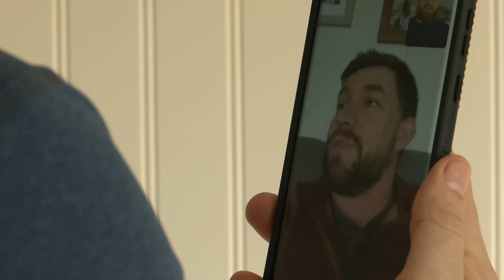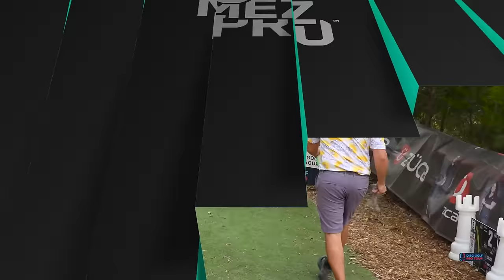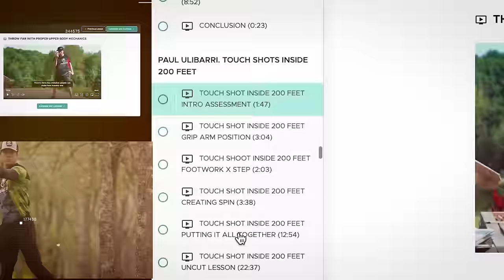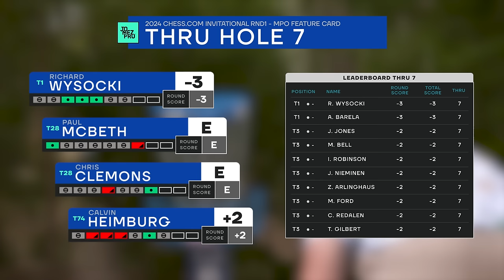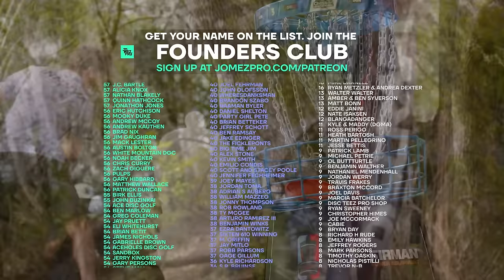2024 Chess.com Invitational | MPO R1F9 | McBeth, Heimburg, Wysocki, Clemons | Jomez Disc Golf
👀 Watch Jomez ad-free & live disc golf on DGN ➼ New plans and features for 2024!

Card: Paul McBeth, Calvin Heimburg, Ricky Wysocki, Chris Clemons
Course: Olympus DGC | Brooksville, FL
BigBarri Commentary: Jeremy "Big Jerm" Koling & Paul "Uli" Ulibarri

00:00 Start
04:41 PLAYER PROFILES
05:34 HOLE 1
11:18 HOLE 2
16:24 HOLE 3
21:06 HOLE 4
25:55 HOLE 5
29:08 HOLE 6
33:48 HOLE 7
37:03 HOLE 8
41:11 HOLE 9
44:18 LEADERBOARD CHECK-IN
45:02 FOUNDERS CLUB LIST